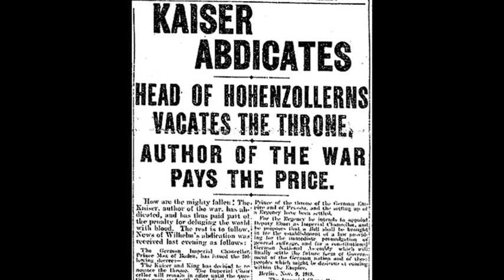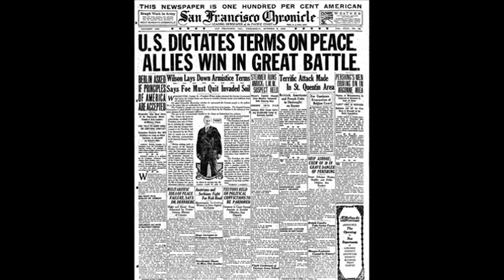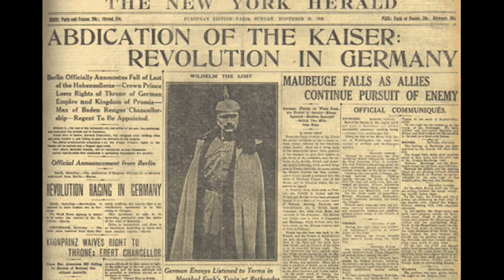9th November 1918: Wilhelm II abdicates as Kaiser of Germany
The latter years of the First World War had seen Wilhelm’s role reduced to that of a ‘shadow Kaiser’ who handled ceremonial duties while generals Hindenburg and Ludendorff dominated what historian Gordon A. Craig referred to as ‘a military dictatorship’.

By September 1918 it had become clear to the German military commanders that the war was lost. Prince Maximilian of Baden was appointed as the new Chancellor of Germany on 3 October and, the next day, sent out a message requesting an armistice in the hope that it would be accepted by US President Woodrow Wilson. By the end of the month it had become increasingly clear that the Allies would only negotiate if Wilhelm II abdicated.

Meanwhile the situation within Germany was rapidly declining. Years of enduring the hardships of war had reduced morale and, when the Imperial Naval Command in Kiel issued an order on 24 October to prepare for a final battle against the British Royal Navy, the sailors mutinied. The revolt quickly spread throughout Germany leaving Maximilian little choice but to confront Wilhelm, who had fled to the military headquarters in the Belgian town of Spa, and request his abdication.

Before he was able to make the journey, however, the growing German Revolution prevented Maximilian from leaving Berlin. On 9 November he unilaterally announced the abdication of the Kaiser. Having been informed by his military commanders that they would not fight to keep him on the throne, Wilhelm had little option but to consent. He left Belgium the next day and went into exile in the Netherlands, where he died in 1941.